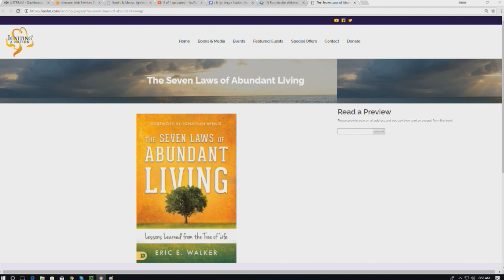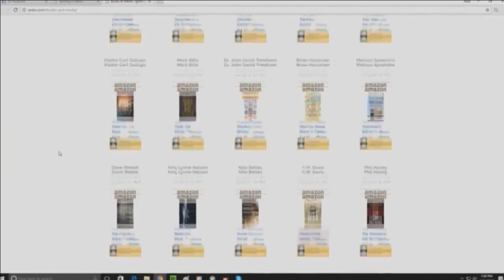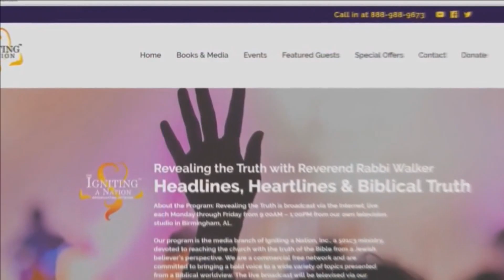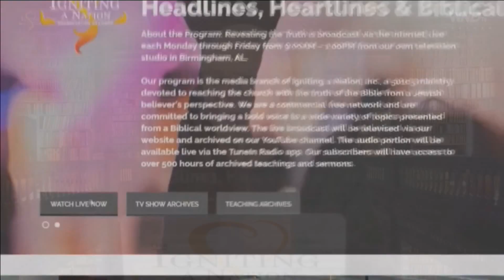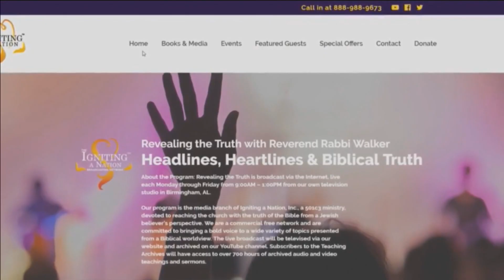Rabbi Walker & Mark Taylor dicsuss hi book The Trump Prophecies 01 22 2018